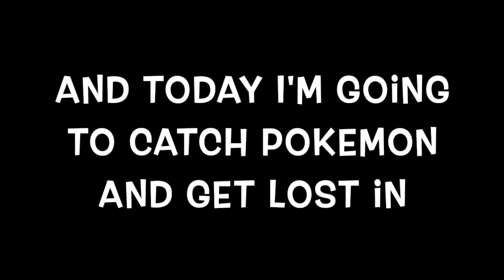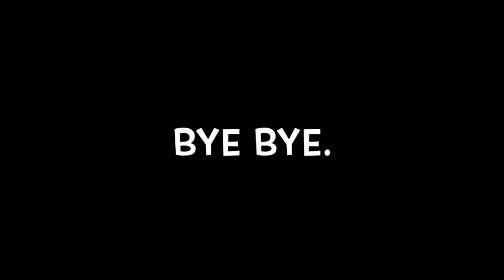Pokemon Violet Part 18